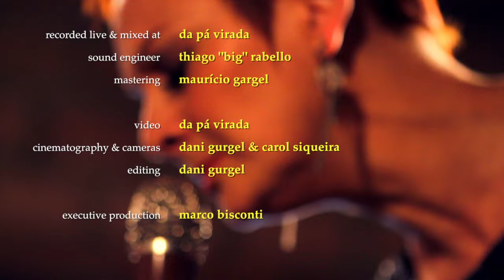EVERY TIME WE SAY GOODBYE (Mafalda Minnozzi & Paul Ricci)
In this version of the Cole Porter classic, the eMPathia Jazz Duo select a sweet gait in the style of a swinging big band for what is usually interpreted as a ballad in a very slow melodic form. Mafalda`s spirit captures the positive side of this at once happy and sad portrait "from major to minor".
L´eMPathia Jazz Duo ha scelto un andamento delicato, sullo stile di una orchestra di swing, per la sua versione del classico di Cole Porter proposto abitualmente in forma di ballata, molto lenta e melodica.
Lo spirito di Mafalda ha catturato cosí il lato positivo di questo ritratto della vita, felice e triste allo stesso tempo “from major to minor”
Na sua versão do classico de Cole Porter, eMPathia Jazz Duo escolheu um ritmo de marcha soave, no estilo de uma orquestra de swing, para uma musica que habitualmente é proposta como balada, devagar e melodica. A alma da Mafalda capturou assim o lado positivo deste retrato da vita, feliz e triste ao mesmo tempo "from major to minor".